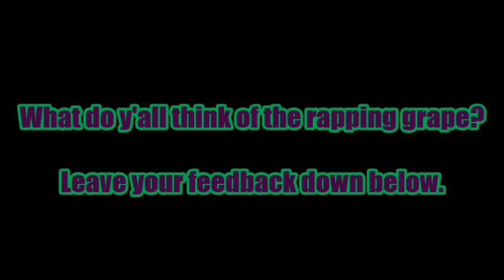Let's Make A Deal - The Rapping Grape 🎤🍇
Get a hold of the good-looking in the face Kalia, the rapping grape, dropping some bars on Let's Make A Deal.